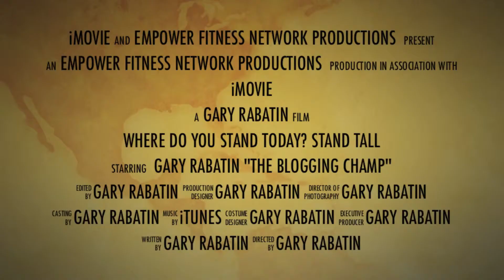Empower Fitness Network Day 30 By Gary Rabatin ( The Blogging Champ )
Gary Rabatin The Blogging Champ talking about his post workout message for Day 30 of his Empower Fitness Network Challenge